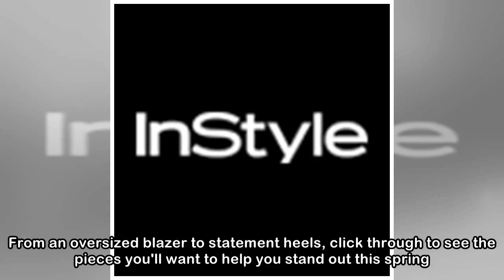10 Wardrobe Essentials That Make Getting Dressed Easier Than Ever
10 Wardrobe Essentials That Make Getting Dressed Easier Than Ever
 Adding any one of these 10 versatile closet all-stars will take your outfit to new heights of fabulousness. From an oversized blazer to statement heels, click through to see the pieces you'll want to ...